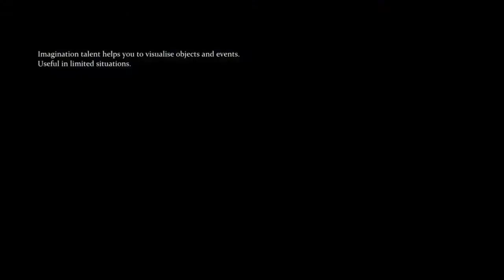Sherlock Holmes: Crimes and punihesments, 2nd case: Riddle on the Rails Part1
So I decided to continue my play through of Sherlock Homes: Crimes and Punishments with the next case instead of redoing the first one. A few things that you missed since the last episode is the reveal of Black Peter's killer, who is now mentioned in the letter on the mantelpiece. You can also spot the Harpoon from the last case.